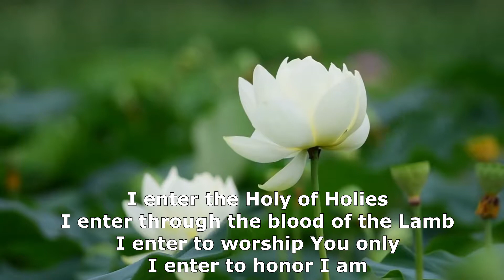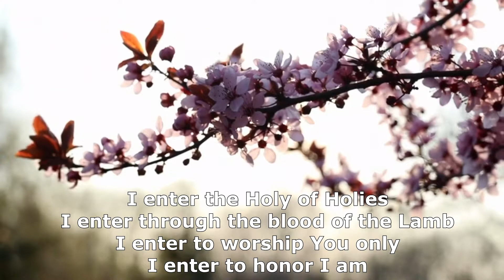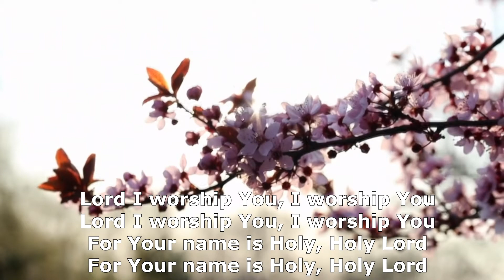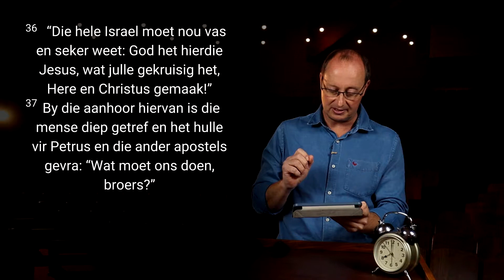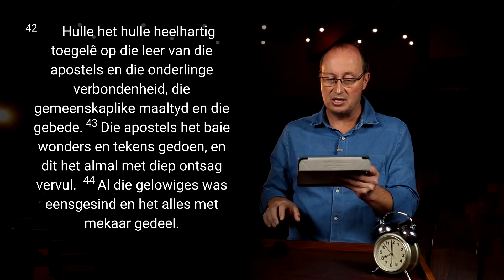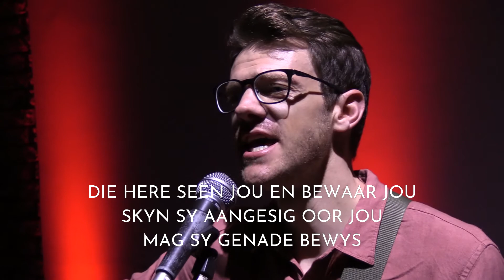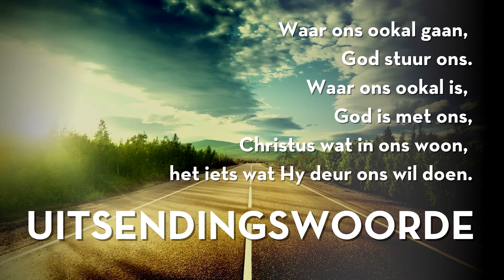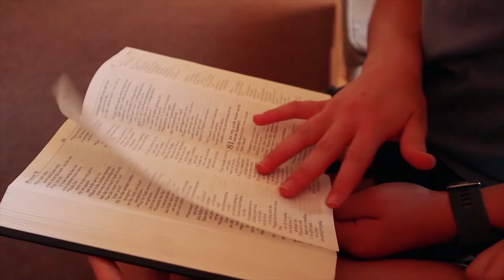Aanlyn Erediens | Menswees | Danie Vermaak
Ons gesels oor ons Menswees, dat ons nie Mensdom is nie. “We are called Human Being after all”.